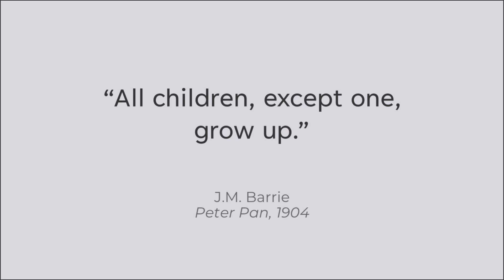Hooked from the First Line - Peter Pan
In this episode of Hooked from the First Line, we analyze J.M. Barrie’s Peter Pan: “All children, except one, grow up.” This timeless line introduces themes of innocence, youth, and the desire to never grow up. Join us as we explore how Barrie’s whimsical yet profound opening sets the tone for this beloved classic.